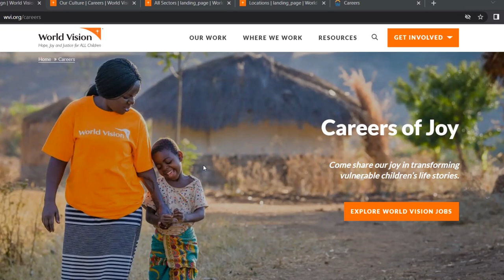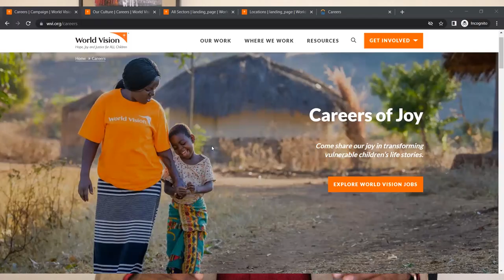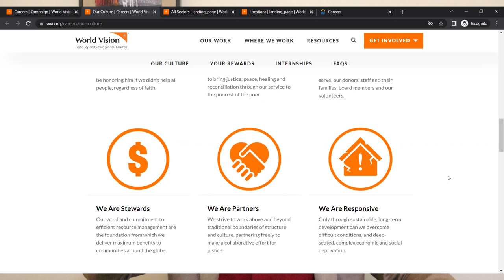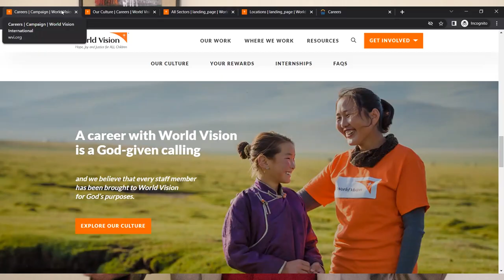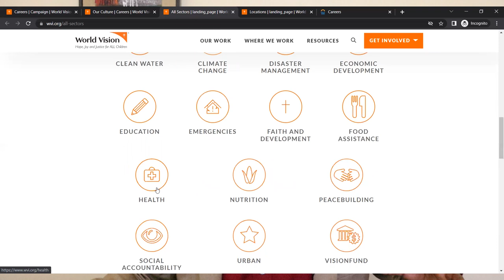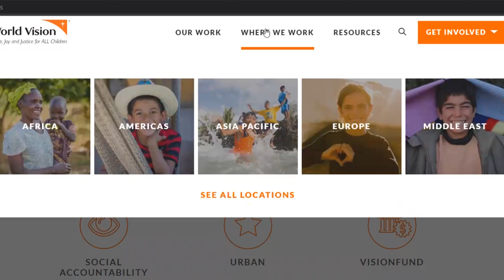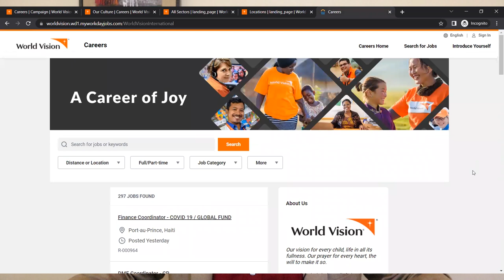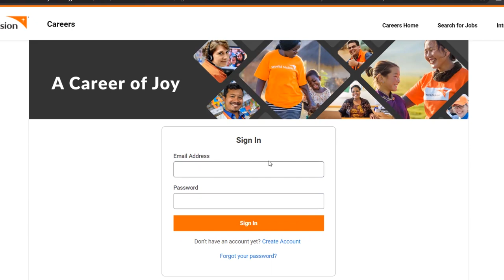How To Get NGO Jobs in 2024 - World Vision Jobs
World Vision Jobs. How to get NGO Jobs in 2024. Also watch how to write a professional CV

Follow these 5 simple proven steps and get your NGO dream job with good pay, job security and career growth opportunities – GUARANTEED

This works for NGO jobs, Humanitarian Jobs, Development Aid Jobs, and International Organisations Jobs. Get NGO jobs fast.